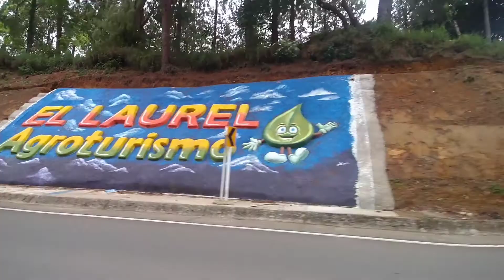RECORRIDO PIENDAMÓ-SILVIA CAUCA EN MOTO